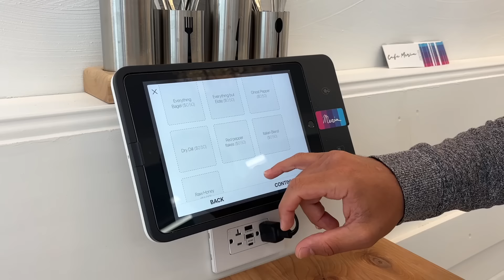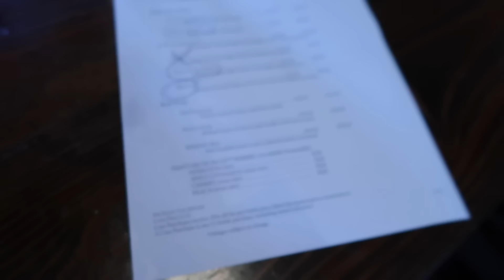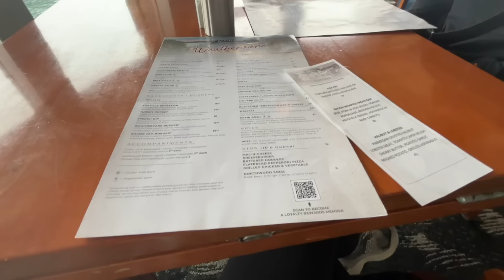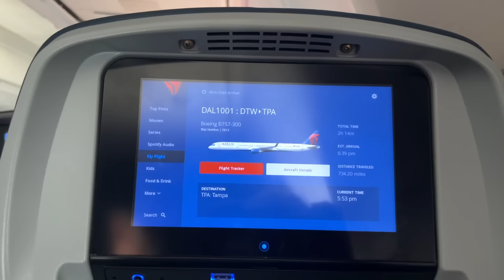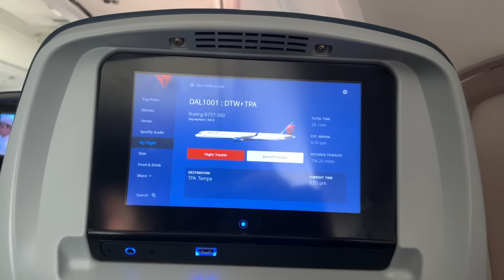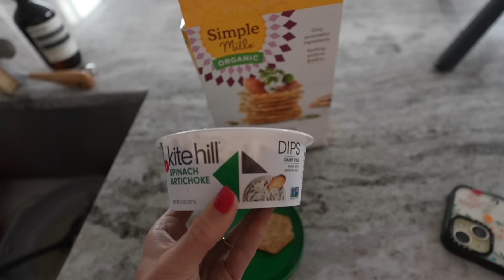VLOG: quick trip to Michigan, wedding taste testing, grocery shopping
License to train tank

Denim jacket

Align dress

Amazon shorts

Amazon storefront